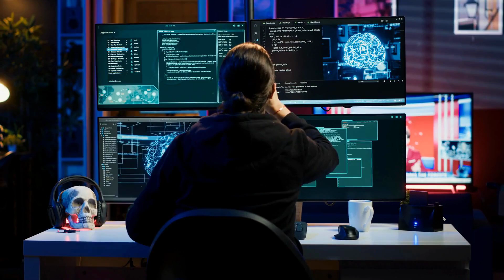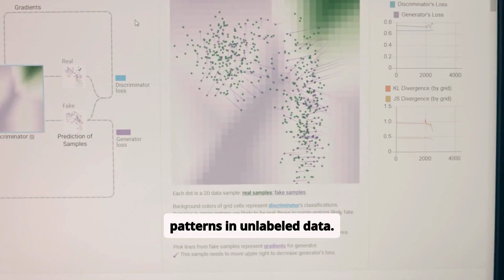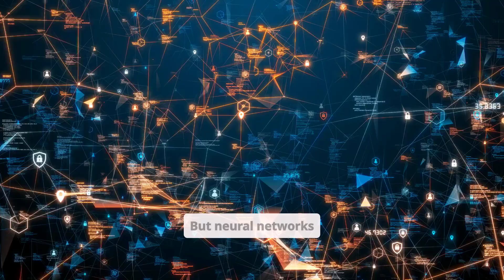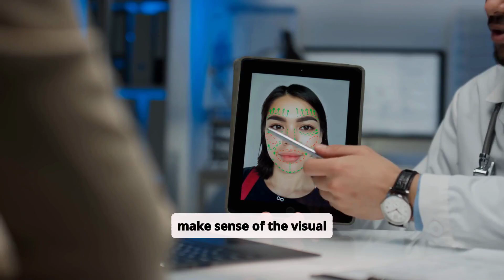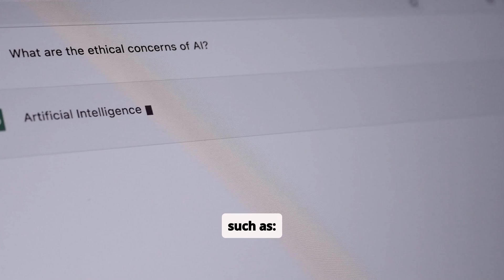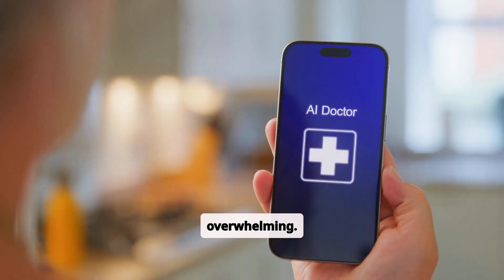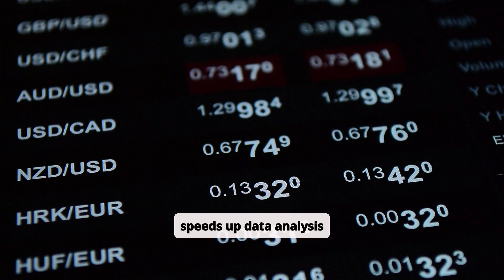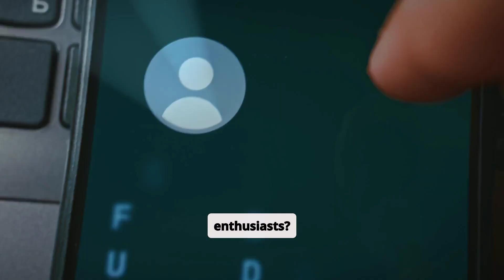Artificial Intelligence for Beginners to Experts | AI Guide 2025!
Artificial Intelligence is shaping the future! Whether you're a beginner or an advanced AI enthusiast, this video covers everything from AI fundamentals to the latest innovations.

In This Video, You’ll Learn:
✅ Key AI concepts: Machine Learning, Deep Learning & Neural Networks
✅ How AI is transforming industries (healthcare, finance, robotics & more)
✅ Latest AI breakthroughs and future predictions

This video is your ultimate guide to AI! Watch till the end to master AI step by step.

Welcome to MTA Channel! While we strive to ensure the accuracy and relevance of the information shared, it may not always reflect the latest updates or individual circumstances.

The videos are intended to supplement learning and should not be considered as professional advice. For specific concerns, always consult a qualified expert or refer to reliable sources.

By using the information provided on this channel, viewers agree to do so at their own discretion. MTA Channel is not responsible for any outcomes arising from the application of the content shared.

Thank you for being part of our learning community!